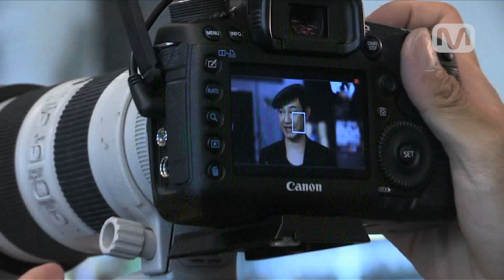AT special EP#1 【2015MAMA GOT7 肚餓了】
還沒決定今晚和家人和朋友吃什麼!? 就選GOT7大愛的韓食啦~
Haven't decided of what to eat with your families and friends in this Xmas Eve? Let's pick K-food! GOT7's favourite!!